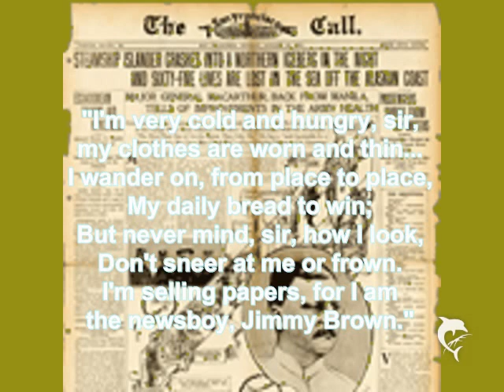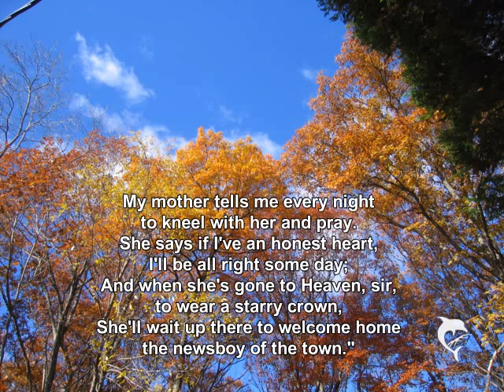"Jimmy Brown, The Paper Boy"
Will S. Hays turned out a large number of very popular songs in the latter part of the 19th century. This one, with lyrics influenced by the temperance movement, paints a short but grim story of a paper boy struggling to support his mother. The Old Man in the Woods sings it with simple guitar accompaniment.